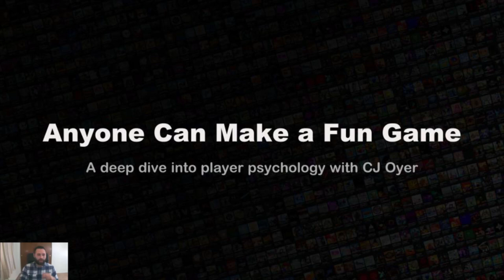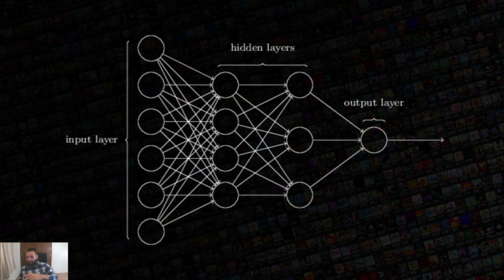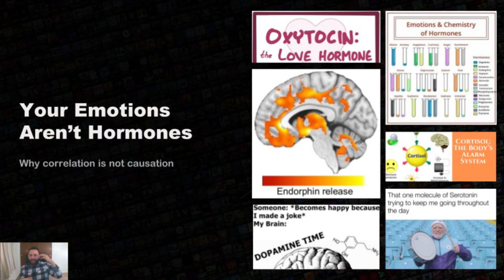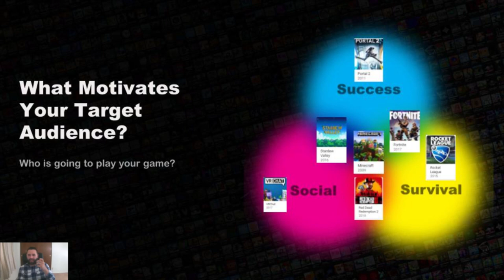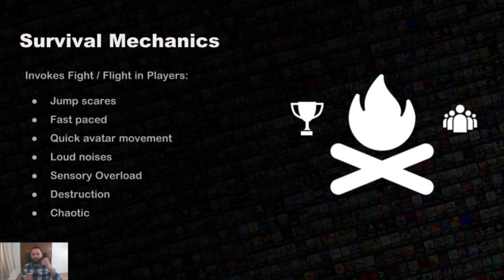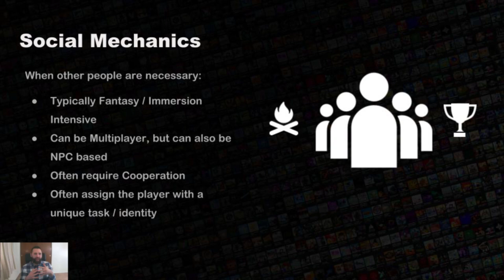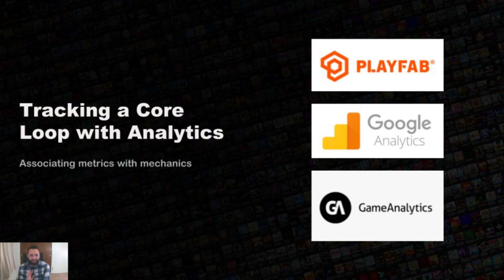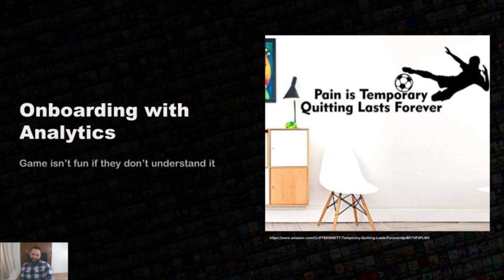Anyone Can Make a Fun Game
Recording of my presentation to a live audience on 12/4/20.

Why do well made games fail? Why do poorly made games succeed? That's because fun isn't good game art, polished mechanics, or a nice icon. Fun is about player motivation. Join me as I present an overview of all I've learned about player motivation in my 12 years as a developer, breaking down the core of engagement and how you can use it to improve your games.

Notable goofs:
-I describe the minecraft core loop as "survive, craft, and explore" instead of "survive, craft, and mine" smh. It's called minecraft eugh.
- Mixed up a few terms in the emotion evolution section, so if that was a bit confusing I apologize.
-Occasionally I'd lean my head away from my mic and it'd get quiet.

Timestamps:
0:00 Qualifications
6:06 Thesis
6:48 Understanding Cognitive Limitations
10:32 Cognition as a Neural Network
14:18 Cognitive Biases
20:59 Evolution of Emotion
29:18 The Triumvirate Player Motivation Model
33:40 Classifying Games within the Tri-Model
44:49 Finding Your Target Player Experience within the Tri-Model
47:18 Survival Motivation Mechanic Characteristics
50:52 Success Motivation Mechanic Characteristics
55:18 Social Motivation Mechanic Characteristics
1:01:51 Synthesizing a Core Loop from a Tri-Model Profile
1:08:57 Debugging Motivation in a Produced Game
1:15:04 Accessing Player Motivation through Better Onboarding
1:23:08 Conclusion - Keep Improving Your Game